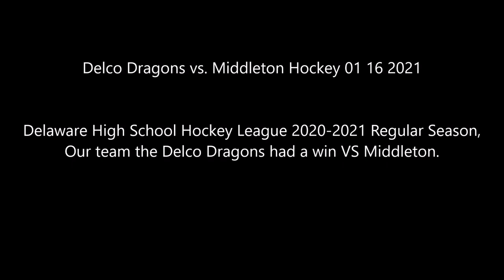Delco Dragons vs Middleton Hockey 01 16 2021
Delaware High School Hockey League 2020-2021 Regular Season, Our team the Delco Dragons had a win VS Middleton.

Game Day for Delco Dragons, come see the game at-